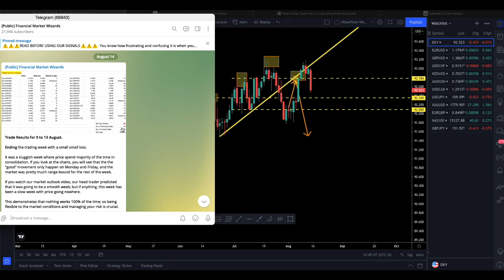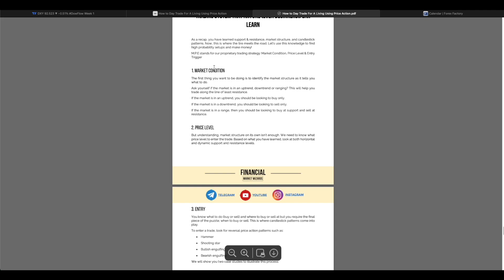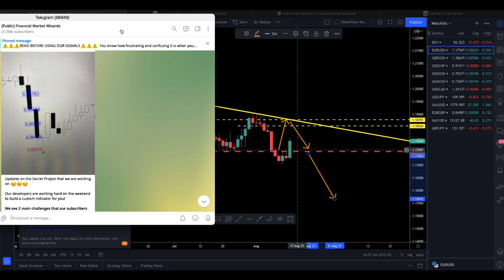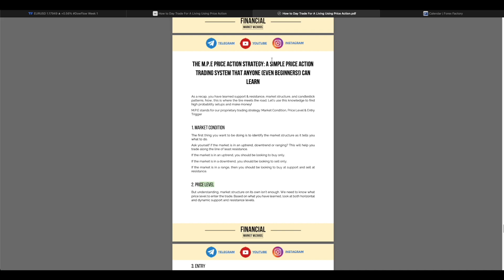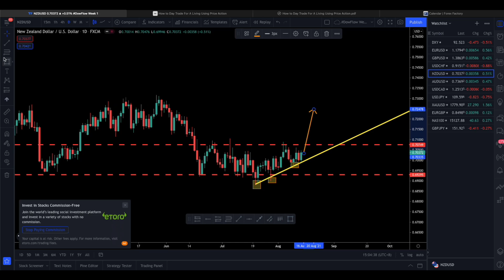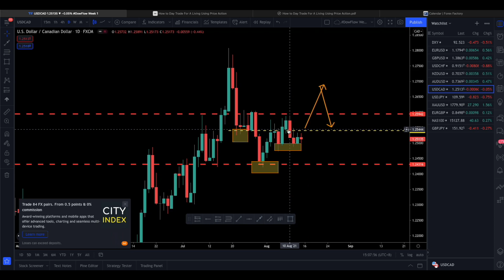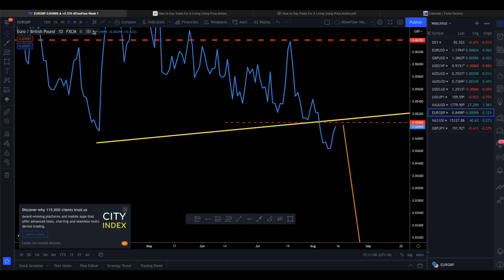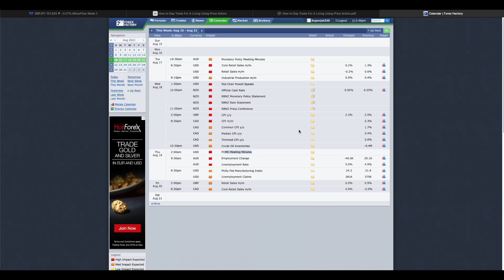Weekly Forex Market Forecast: GBPUSD,EURUSD,USDJPY,USDCAD,USDCHF, XAUUSD,NZDUSD,AUDUSD,EURGBP,GBPJPY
Weekly Forex Market Forecast :GBPUSD,EURUSD,USDJPY,USDCAD,USDCHF, XAUUSD,NZDUSD,AUDUSD,EURGBP,GBPJPY! In this video, we go over the key levels to watch out for in the Forex market.

If the video collects 250 likes before the next video, we'll announce the winner.

IMPORTANT! Be sure to open access to subscriptions on your channel so that we could check whether the conditions of the giveaway are met. If the access is closed, the participant cannot become the winner and the prize goes to the next applicant who has fulfilled all the conditions of the giveaway.

Here's the lucky winner in our last giveaway: (to be updated)